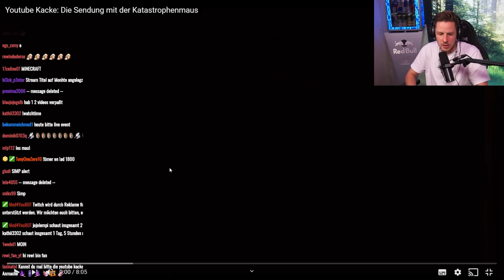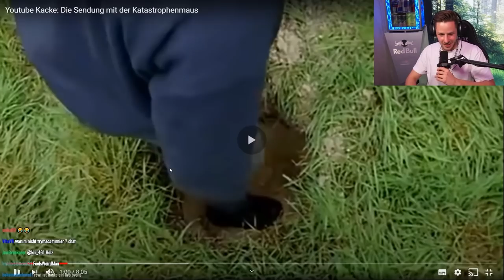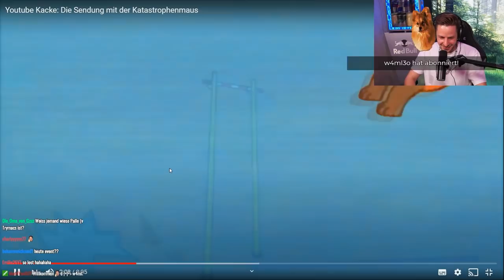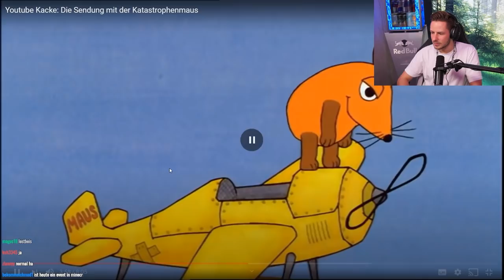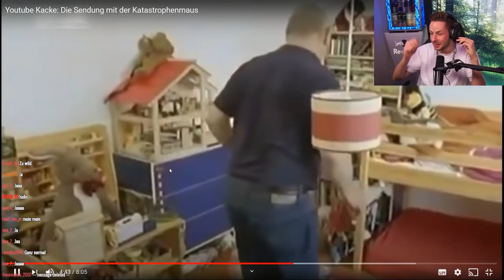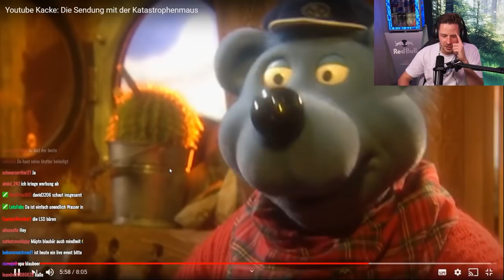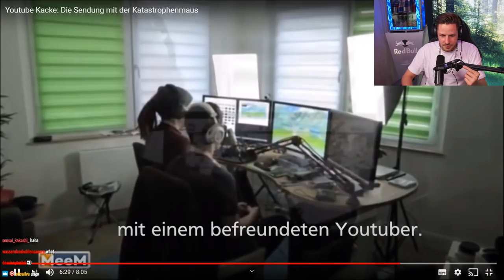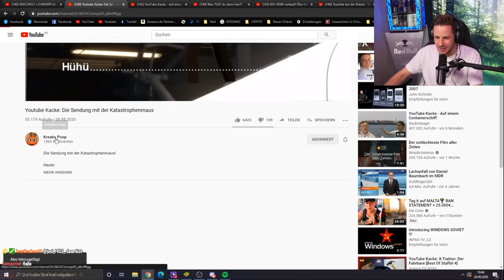Reaktion auf Youtube Kacke: Die Sendung mit der Katastrophenmaus (Zum glück ohne AVIVE!)